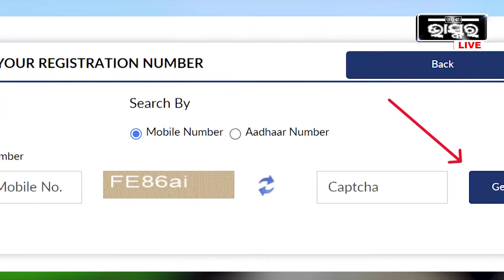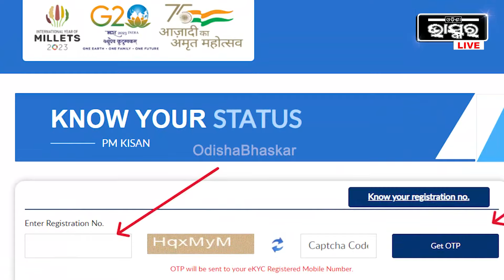ବାରଣାସୀରୁ ମୋଦୀ ପଠାଇଲେ ଟଙ୍କା | ଦେଖନ୍ତୁ ଆପଣଙ୍କ ଆକାଉଣ୍ଟକୁ ଗଲା କି ନାହିଁ ? PM Kisan Samman Nidhi